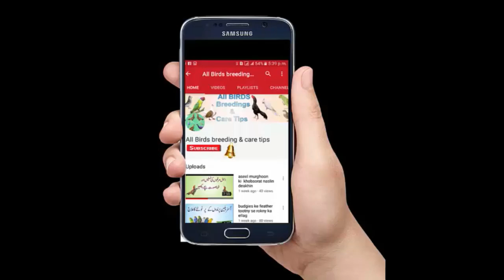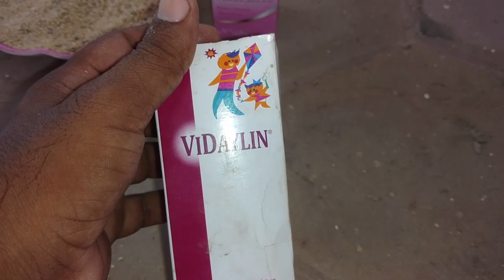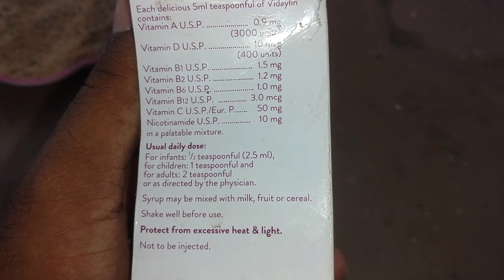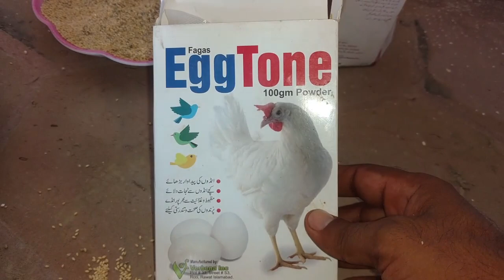Diamond dove breeding tips || Silver Dove Birds Best breedings formula